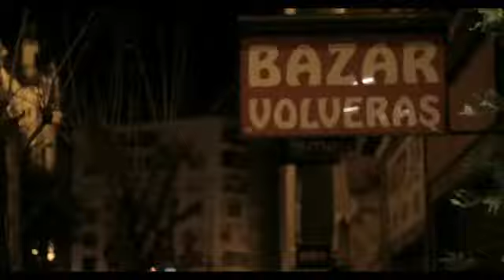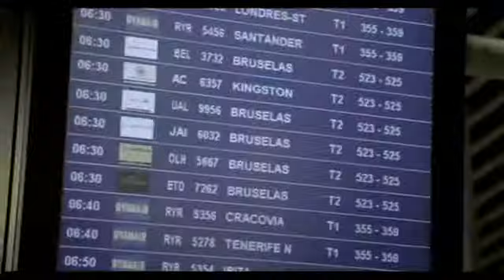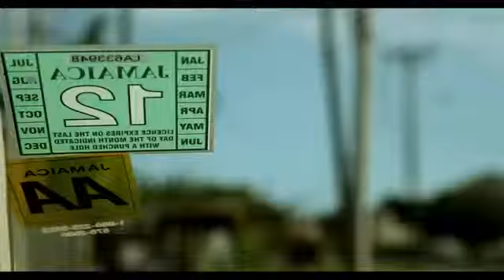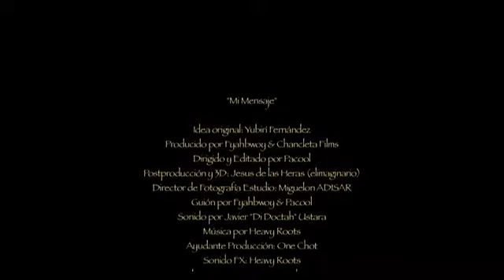FYAHBWOY MI MENSAJE PROD HEAVY ROOTS VIDEO OFICIAL HD 2013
reggae musik
FYAHBWOY MI MENSAJE  PROS HEAVY ROOTS  VIDEO OFICIAL HD 2013
LINK PARA DESCARGAR EN MP3:
copiar el link